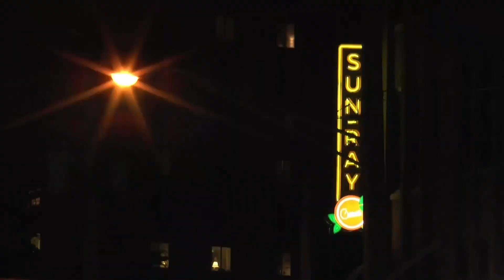10 16 Spanish Show